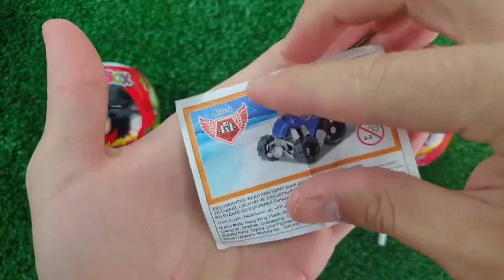ASMR RAINBOW DESSERTS FROZEN NIK-L- NIP COLOR ICE CREAM 무지개 디저트 얼린 닉 클립 아이스크림 먹방 MUKBANG CANDY